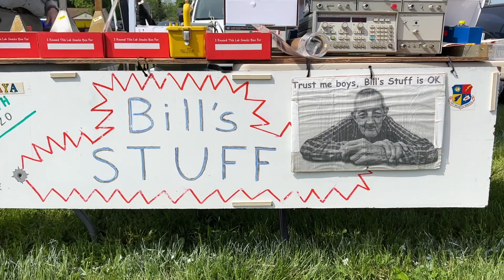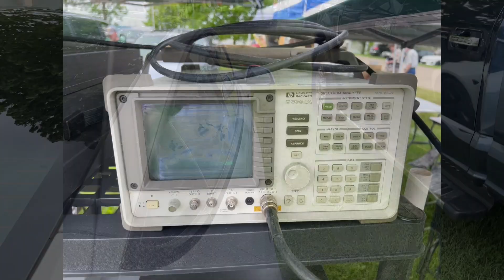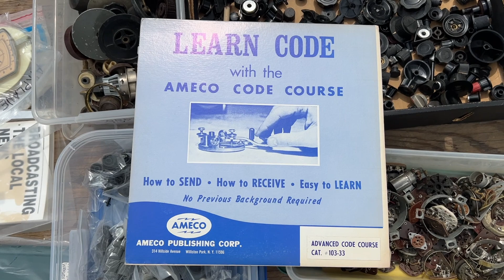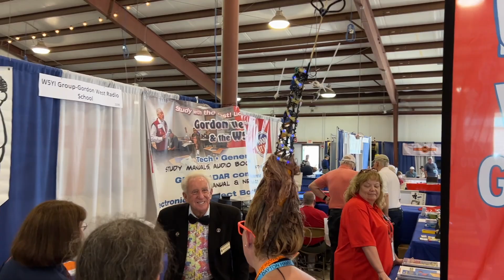Model Y Road Trip to Dayton Hamvention - Day 2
My buddies and I took the Tesla Model Y to the Dayton Hamvention - Day 2.  We will be at the Dayton Hamfest until Sunday, watch for the Hamfest videos.  Have a Look.